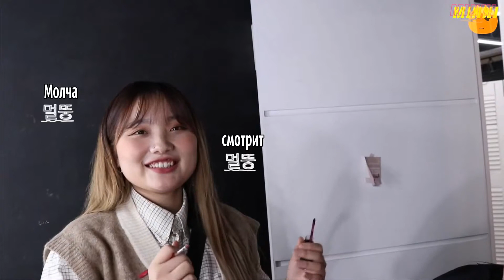[FSG FOX] Как же я люблю PABLO MU2IK 😁❤ ellick, Yumin, Cloudybay, Ash Island, Yamitommy |рус.саб